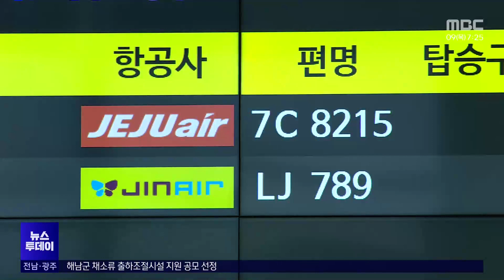무안국제공항에 몽골 정기노선 취항[목포MBC 뉴스투데이]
어제(8)부터 무안국제공항에서

몽골 울란바토르를 오가는

정기노선이 취항했습니다.

 진에어가 운항하는 무안에서 몽골 노선은

매주 수요일과 토요일 운영됩니다.

 전라남도는 국내 저비용 항공사의

정기노선 취항을 기념해 탑승권 첫 구매자와

최고령 탑승자에게 무안과 제주 왕복 항공권을 증정했습니다.